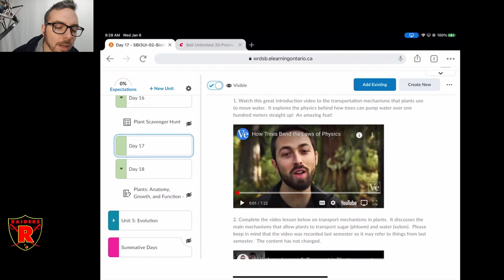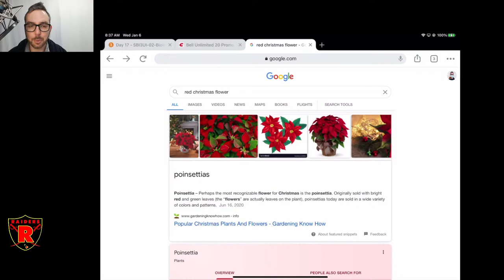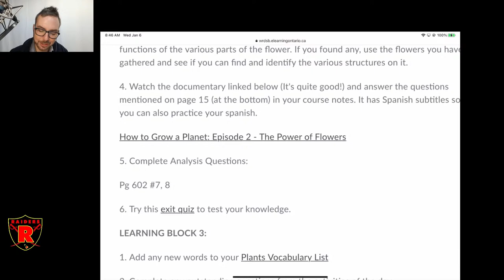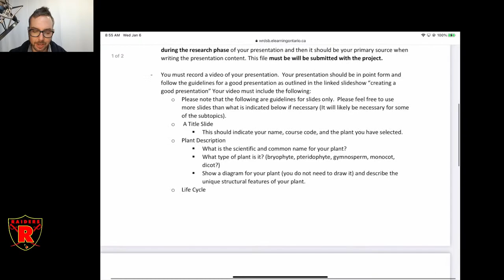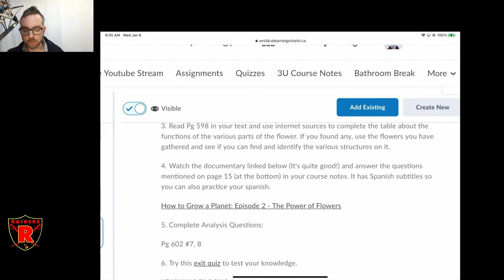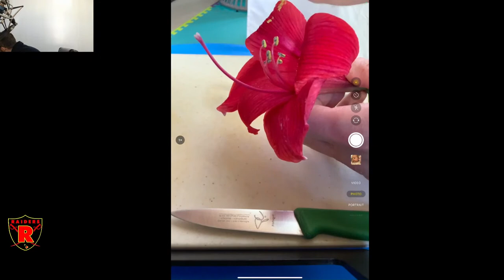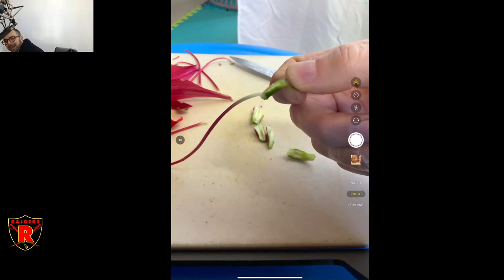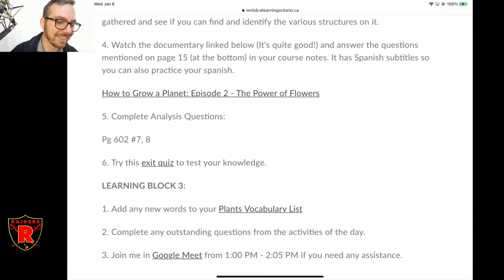SBI3UI-02 Q2 2020 Day 17 Livestream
In this livestream we will review the tasks for day 17.